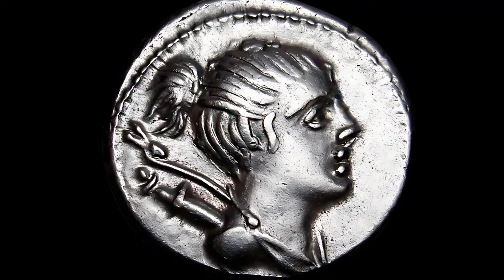Diana: la Dea Celeste delle Soglie Sottili e il Lucus Nemorensis | Con Beatrice Harrach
Dea italica celeste e ctonia, sovrana e venerata dai servi, Diana ha ricevuto a Roma un culto che ha conservato il suo aspetto arcaico fino all'età imperiale. Ne parliamo insieme a Beatrice Harrach, studiosa di antropologia culturale e storia della religione romana.

I LIBRI DEL PROF. GIAN MATTEO CORRIAS
📖 Gli dei romani rivelati (2023)
📖 Prima della Fede: Antropologia e teologia del culto romano (2022)
📖 Esoterismo e culti misterici nell'antica Roma (2016)
📖 Dei e religione dell'antica Roma (2015)